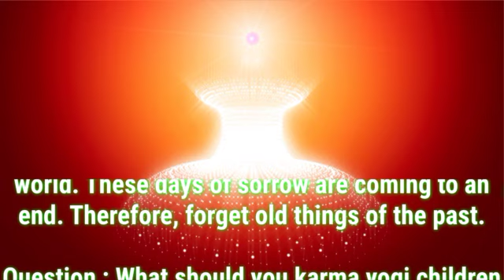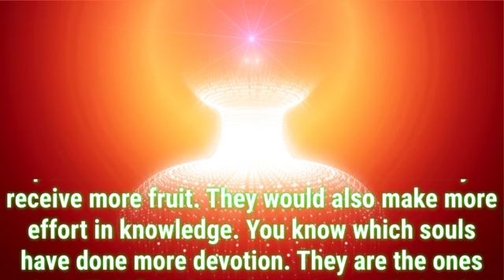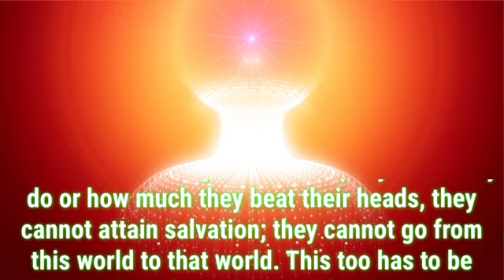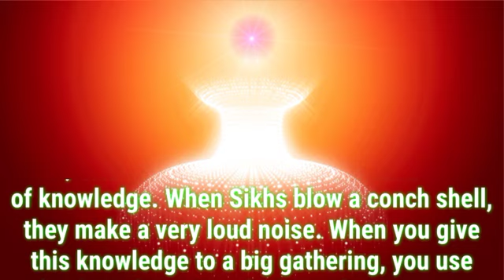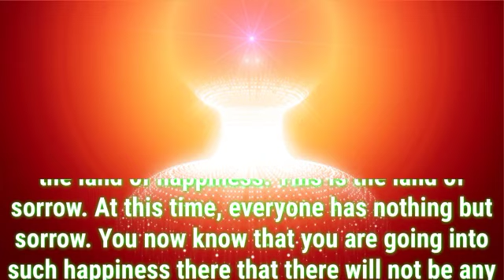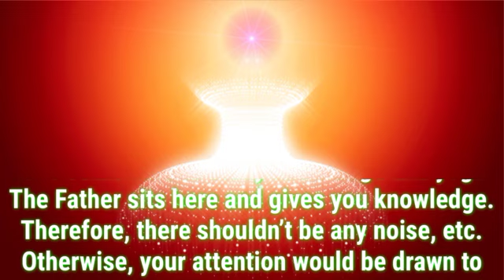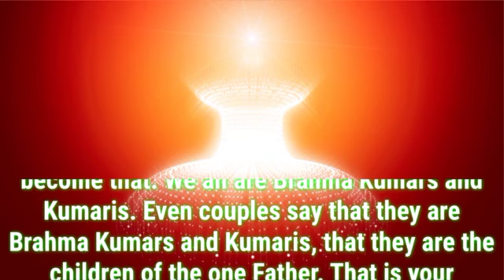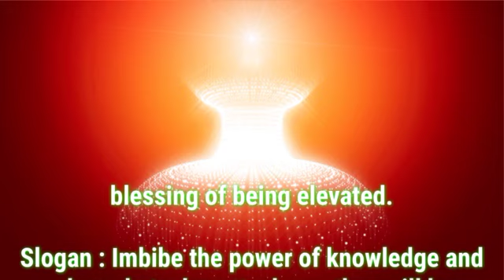Daily Murli English 3 July 2021|murli in english|english murli today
There are two types of murli:

1. Sakar Murlis refer to the original orations that BKs believe to be the Supreme Soul speaking through Brahma Baba.
2. Avyakt Murlis are spoken by BapDada.